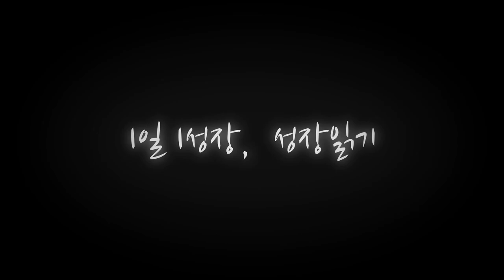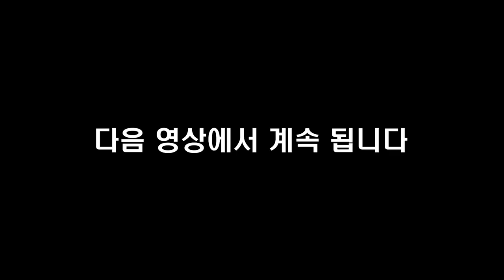지역주택조합 아파트, 무너진 서민의 꿈? 사각지대? 지역주택조합을 이용해 돈도 벌고 내 집마련의 기회로 만드는 법 I 황성수 3부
📚 『 빌라투자 방정식 』 도서 구매 📚

고맙습니다.